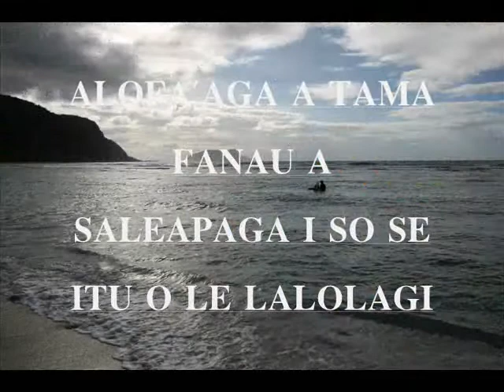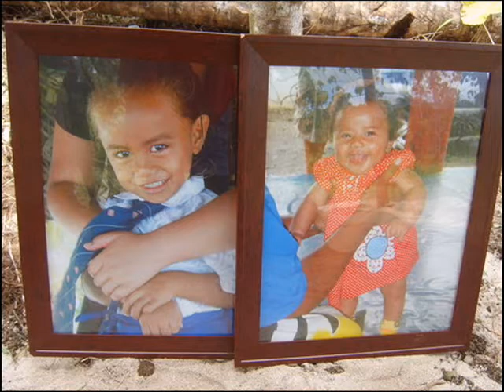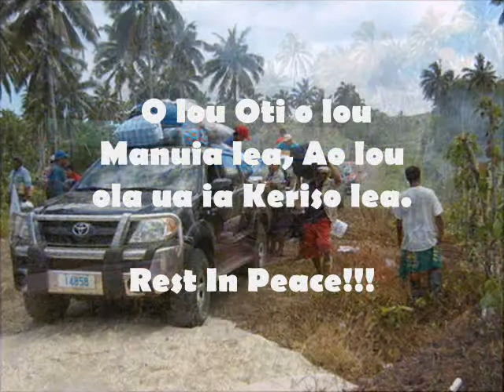Vii o Saleapaga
O lenei video e manatua ai pea nisi o matou Aiga Pele ua fai i lagi le folauga ona o le fa'alavelave fa'alenatura na mavae atu nei.. Alofaaga mo itumalo o Aleipata, Falealili, Siumu..Ae faasilisili alofaaga mo si ou Nu'u Pele o Saleapaga ..